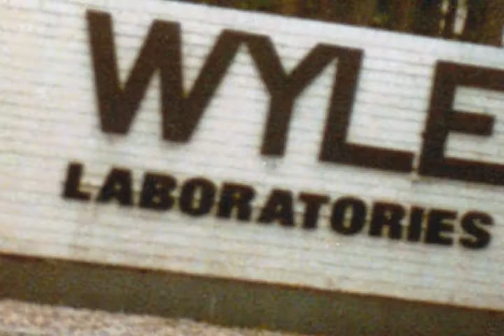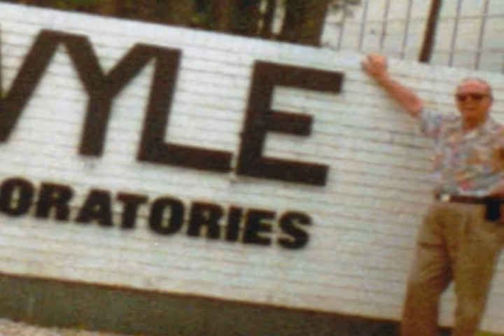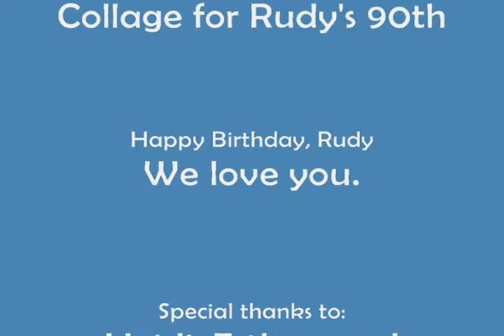slideshow, rudy's 90th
Slide show of photos for Rudy's 90th birthday